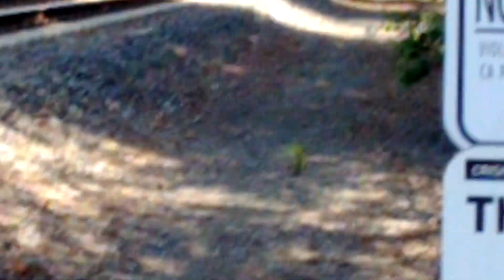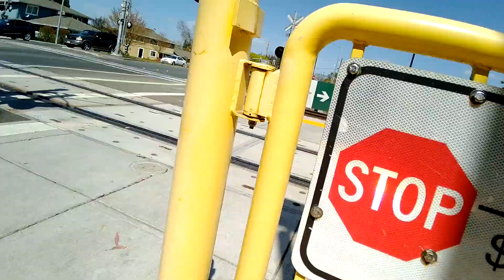train #03 again honks in quite zone! (southbound)